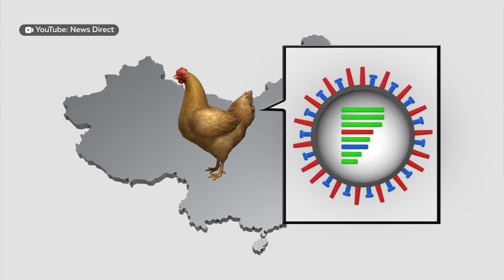Ждать ли скачка заболеваемости ОРВИ в Алтайском крае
Температура под 39 градусов, пару дней перерыва и снова сильнейший жар. Так россияне описывают симптомы нового штамма коронавируса, который сейчас гуляет по стране. Между тем, по данным экспертов регионального Роспотребнадзора число больных ковид-19 ,по сравнению с цифрами января, февраля, в Алтайском крае снижается. Растет ли сезонная статистика по гриппу и ОРВИ – смотрите в нашем сюжете.